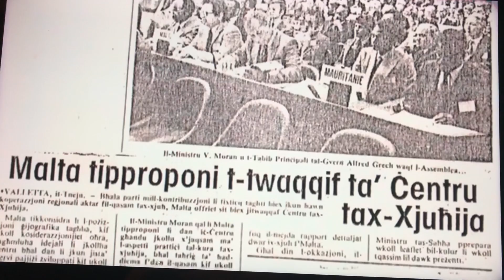former Minister of Health Dr Vincent Moran passes away....